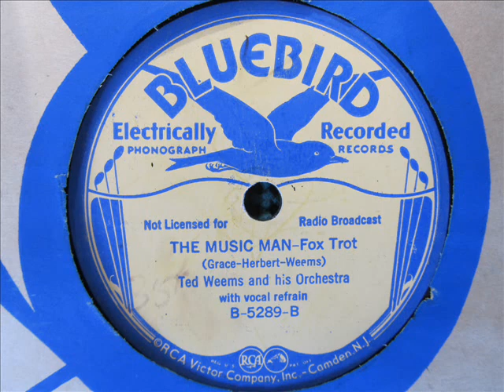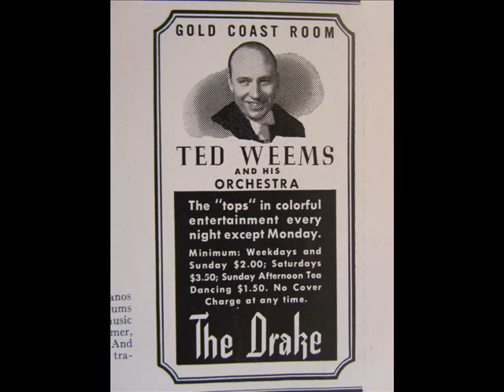"The Music Man" Ted Weems And His Orchestra 1933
Recorded in Chicago, December 5, 1933. Vocal by Parker Gibbs and chorus.